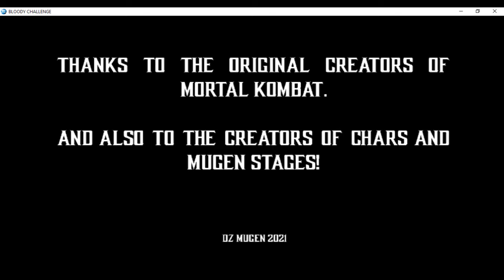MORTAL KOMBAT BLOODY CHALLENGE MILEENA